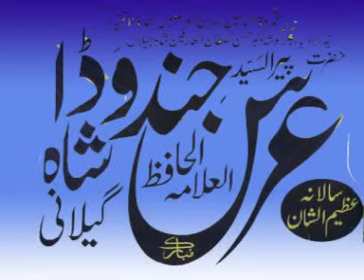Qawali : Adam Se Lai Hay Hasti Main Arzoo Ay Rasool (Astana e Aliya Warcha Sharif)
Qawali : Adam Se Lai Hay Hasti Main Arzoo Ay Rasool (Astana e Aliya Warcha Sharif Tehsil Quaid Abad , Khushab)